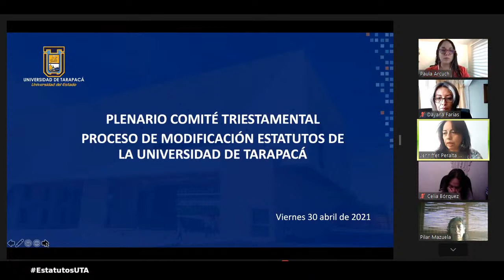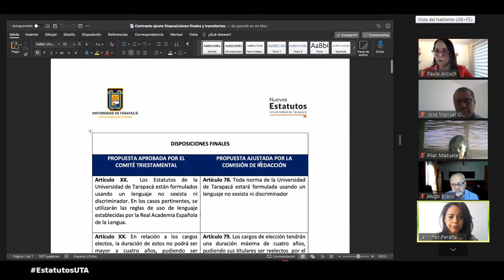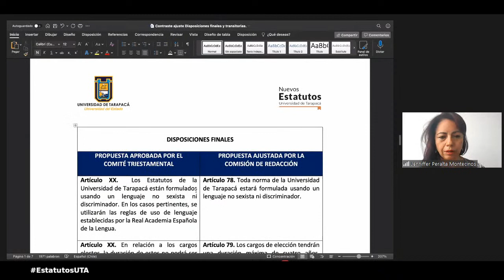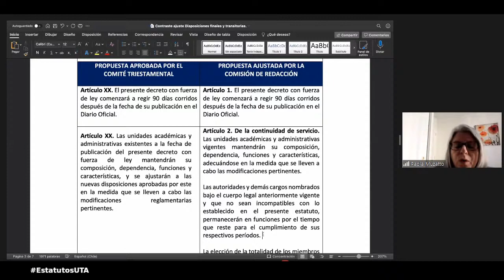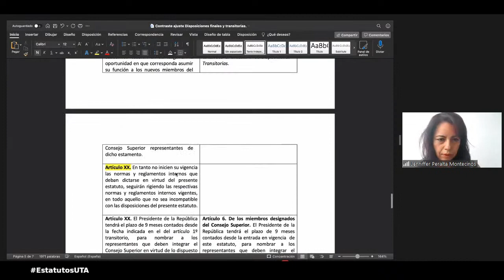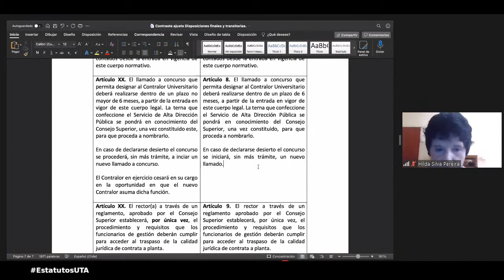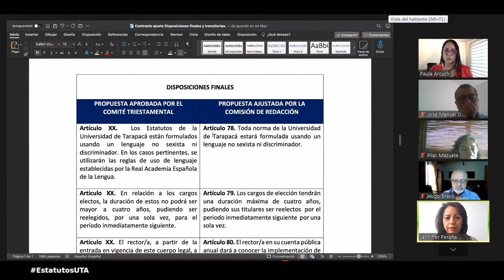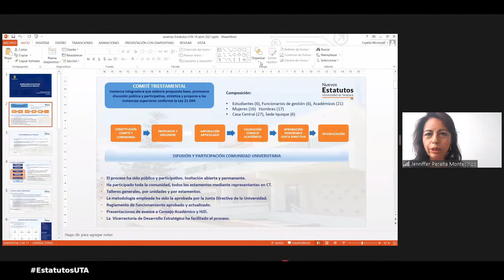35° Plenario del Comité Triestamental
Proceso triestamental para la creación de los estatutos de la Universidad de Tarapacá